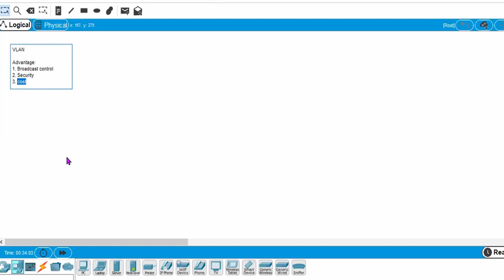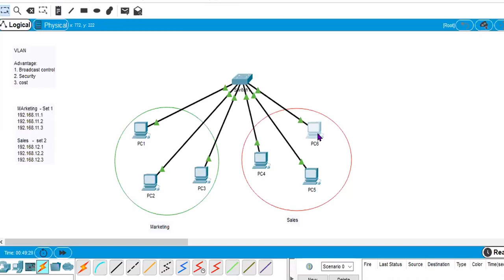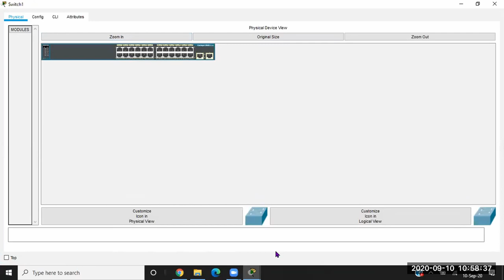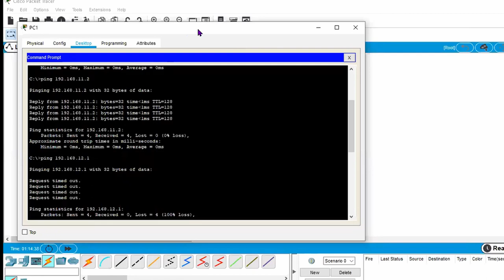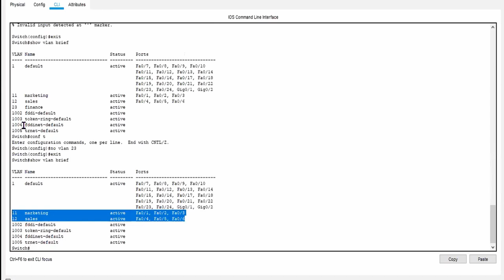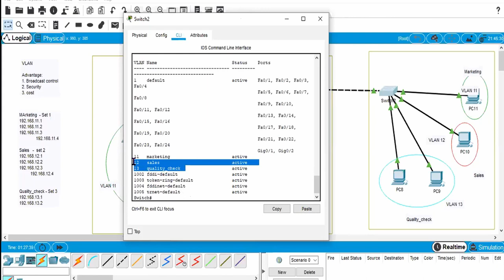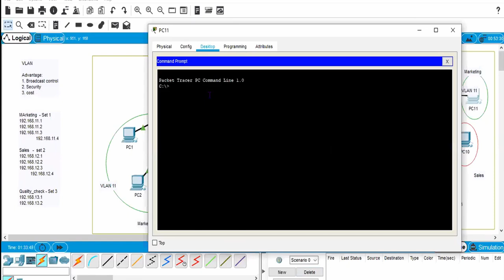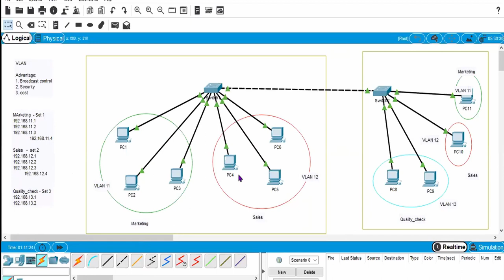VLAN Configuration in Cisco Packet Tracer